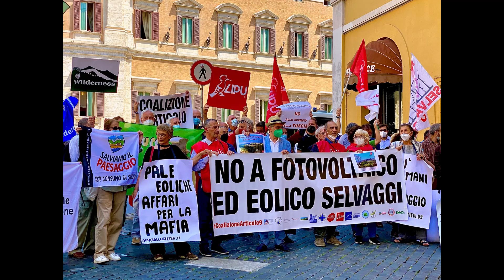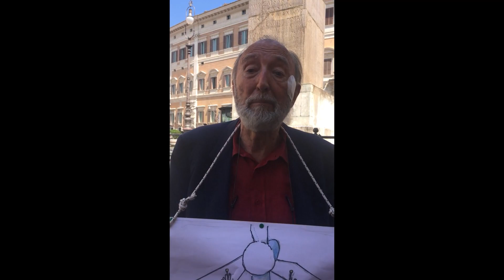Manifestazione 10 giugno Coalizione Articolo 9 per salvare il paesaggio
Interviste a Danilo Selvaggi LIPU, Luca Vitali Comitato Tutela Crinali Mugelliani, Rita Paris Associazione Ranuccio Bianchi Bandinelli, Oreste Rutigliano italia Nostra, Rosa Filippini Amici della Terra, Donata Pacces Assotuscania, Carlo Alberto Pinelli Mountain Wilderness